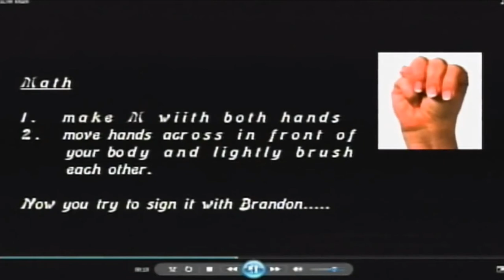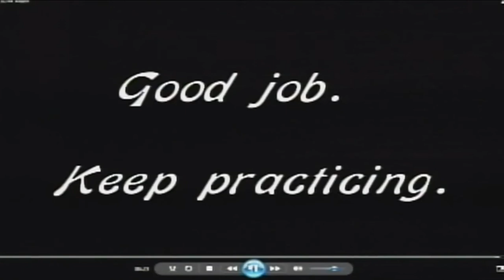October 18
APEX Lesson - No Excuses!